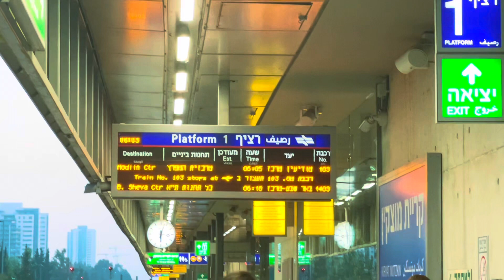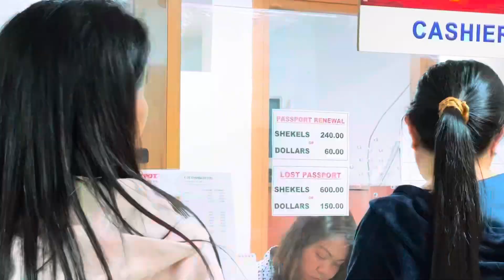PinayCaregiverInISRAEL || TEL AVIV to PHILIPPINES EMBASSY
TEL AVIV TO PHILIPPINES EMBASSY

DoNotCopyOrRecopyMycontent, PLEASE!
Thanks! I hope you enjoy my videos